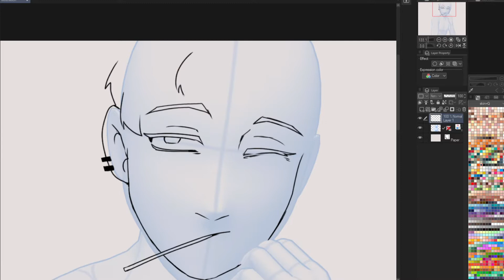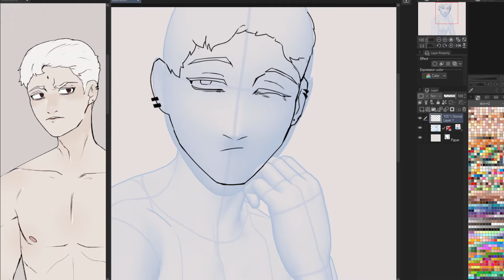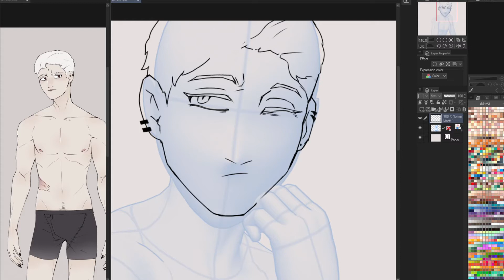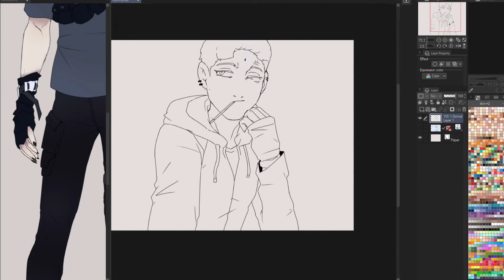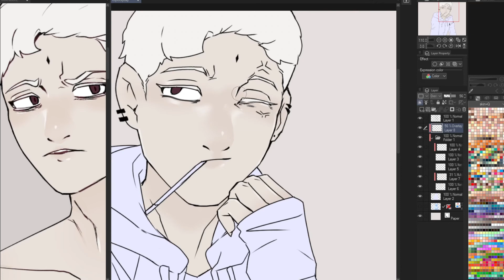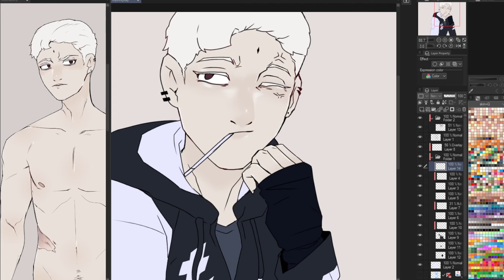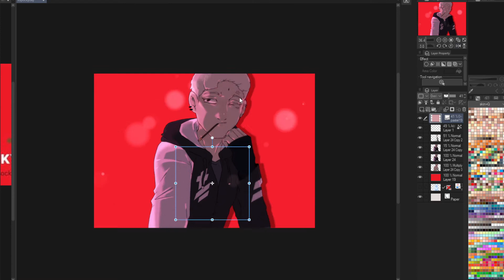Pocky Day - Clipstudio Timelapse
In my timezone, this is last minute. But I keep forgetting pocky day is a thing!

So I just had to make a drawing and record it..
Next timelapse will probably be an older recording.

Editing software: Filmora9
Recording software: OBS / Streamlabs
Vtuber: Self-Made with Vroidstudio
Tablet: XP Pen Artist 22 Pro (1st gen) / XP Pen Innovator 16
Deviantart; Rielzero
Twitter; @actualevil @rielzero

Other songs in order
Produced by Lukembro

1. onion
2. bread
3. biscuit
4. teapot